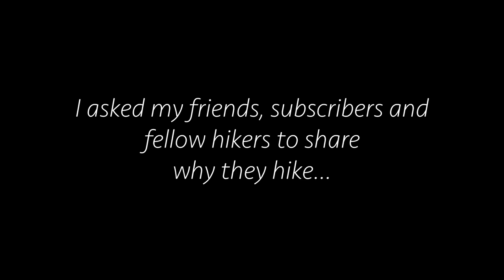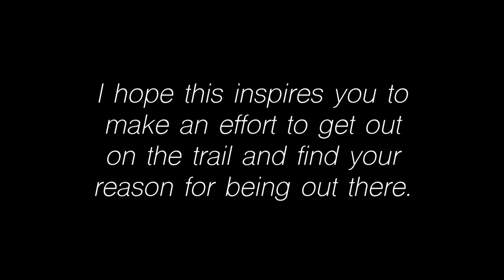I Asked 10 People Why They Hike... I Didn't Expect The Response!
Why do you hike and backpack? I reached out to you fellow hikers, subscribers and friends and asked for you to share with me, on video, why you hike and backpack. We all have our own reasons for being out there on the trail, but there is a common factor that I think we can all agree on, and that is what the trail gives back to us.
I hope this montage of video clips and stories inspires you to get out on the trail and enjoy yourself in the backcountry!
SOME OF MY FAVORITE GEAR ITEMS:
- Top Quilt (Save 10% w/ code BCE10)
- Water Storage
- Cook Pot

Listen To My New Backpacking Podcast: The Backpacking Experience

I am a PEAK REFUEL Ambassador | Save 15% on Peak Refuel Premium Freeze Dried Meals with code BCE15

- UGQ Outdoor (Code BCE10 save 10%)
- Campsaver (Code BCE10 save 10%)